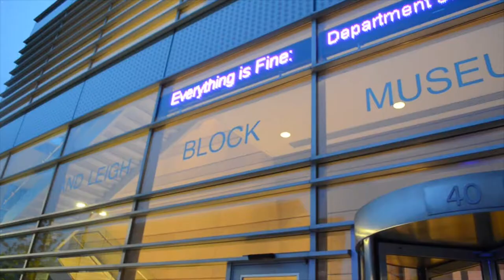The First-ever Northwestern University Students Film Festival